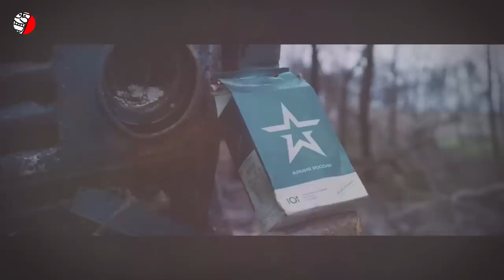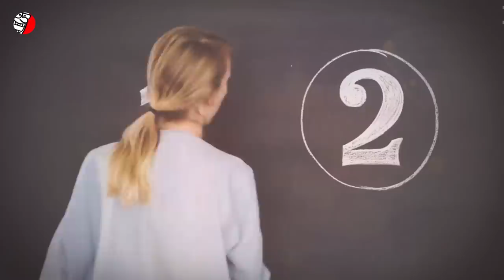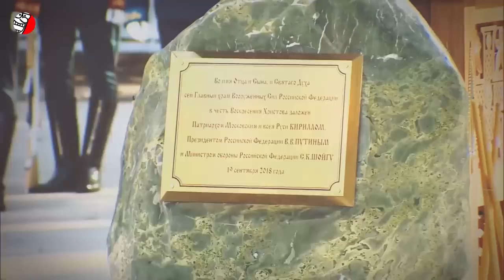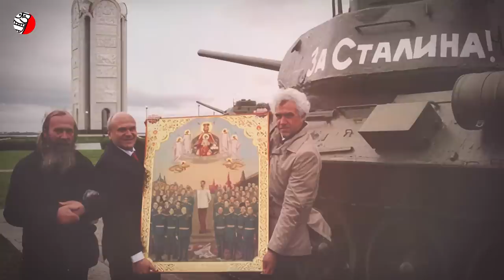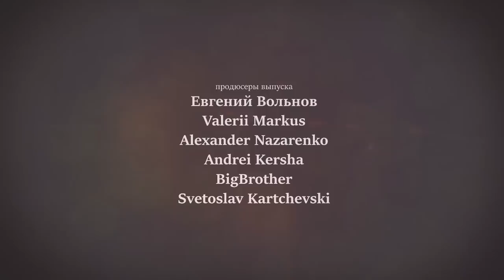ПУТИН НАШЕЛ "СУПЕРОРУЖИЕ" ТАМ, ГДЕ НИКТО НЕ ОЖИДАЛ 💣 ПОСЛЕДНЕЕ ВУНДЕРВАФФЕ РОССИИ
🔥🔥🔥 ЧТО ОТВЕТИТ НАТО ❓❓❓
Миф о «второй армии мира» разбился об мужество армии Украины. Хозяин кремлевских башен проводил дни и ночи в тягостном раздумье: что делать дальше? В голову лезли навязчивые мысли о незавидной судьбе тиранов, проигравших войну. Образы Хусейна, Каддафи и прочих неудачников вызывали холодок жути, плавно переходивший в леденящий ужас.
Мысли об устаревшей военной технике стоящей на вооружении второй армии мира, названной так за четкое соответствие Советской армии времен Второй мировой войны, внушали мало надежд на победный исход спецоперации. Перед взором евразийского дзюдоиста предстал образ конца Гитлера, из советской киноэпопеи «Освобождение».
«Эврика!» – мог бы завопить любимый вождь всех стерхов, если бы знал это слово. Захотелось немедленно вызвать Шойгу и Герасима, и строго спросить: «Где боеприпасы!?». Затем поделиться гениальной идеей. Но тут же обожгла мысль: «Нельзя! Они ведь не прошли двухнедельный карантин! А о снарядах и вообще спрашивать больше некому».
А пока есть время хорошенько отшлифовать мысль. Следует вновь пройтись по всей цепочке ассоциаций и припомнить подробности гениальной идеи. Итак, вначале был Гитлер, точнее его кончина. Законная гордость захлестнула внука воевавших дедов. За этим предстал зримый образ «Бессмертного полка», и гимнастка Алиночка с огромным транспарантом «Можем повторить!»
Конечно же! Нужно неустанно повторять действия любимых вождей: пролетариата и фюрера. Вот оно, решение: фюрер осознал, что III Рейх уступает военному и экономическому потенциалу противника, и пришел к выводу о необходимости технологического превосходства. Плодом технологического прорыва Рейха должно было стать создание чудо-оружия, по-арийски вундерваффе.
Тут кремлевский вождь испытал смешанное чувство: гордость за знание немецкого, и легкое огорчения, что с возрастом он без заготовленного текста, на родном языке не может провести совещание с нижестоящими на властной вертикали.
Но, как когда-то Меркель восхищалась его произношением, как поднимала руки вверх и предъявляла аусвайс! Ладно, долой лирику, расслабляться сейчас не время! Необходимо хорошенько обмозговать чудо-оружие технологического прорыва великой России. Выдающийся геополитик вызвал адъютантов, как всегда по-начальственному кратко, изложил гениальную идею. «Решение принято, исполняйте» — пробормотал, погружаясь в сладкую дрему кремлевский мачо...

Основу для главной иконы храма Вооруженных сил собрали из деталей оружия